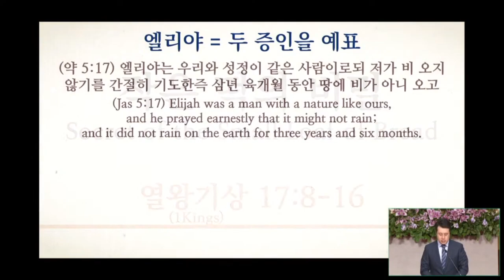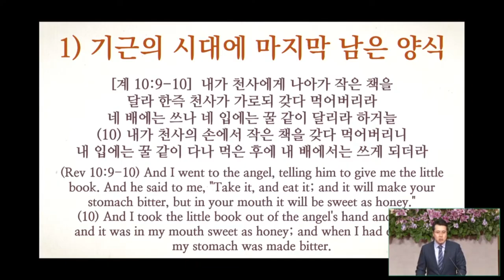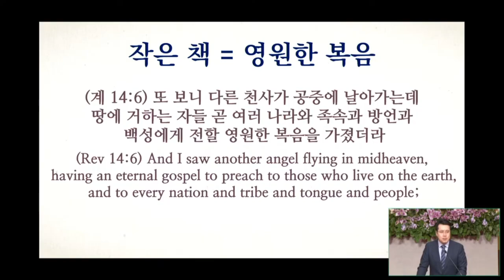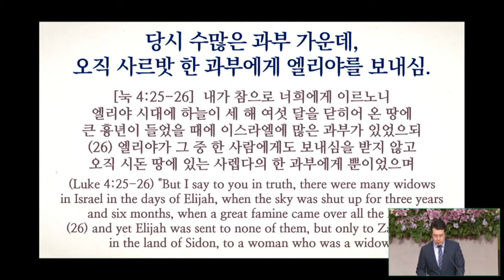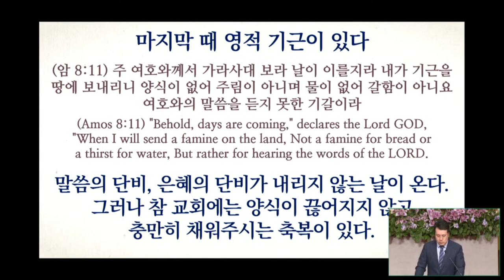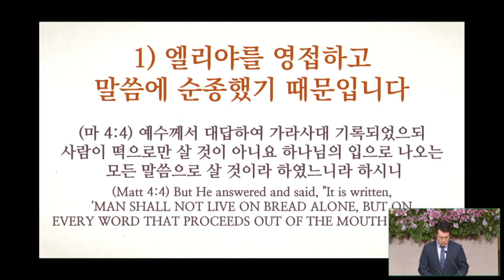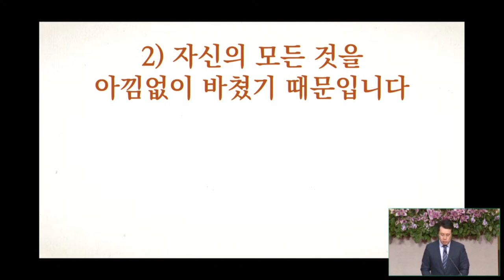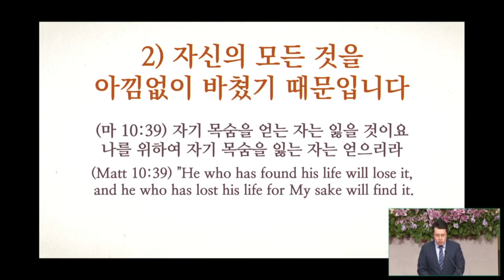04/14/2021 | 작은 떡의 비밀 | 박진도 목사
제목: 작은 떡의 비밀
본문: 열왕기상 17:8-16
설교: 박진도 목사

✞ ABOUT NY EVERGREEN CHURCH 뉴욕 롱아일랜드 힉스빌에 위치한 늘푸른교회는 오직 예수 그리스도의 이름만을 높이는 교회 입니다. (빌립보서 1:20) 늘푸른교회 오직 성경만을 하나님의 말씀으로 철두철미하게 믿는 교회 입니다. 늘푸른교회는 오직 예수님이 우리를 사랑하심과 같이 서로 사랑하라는 예수님의 새 계명을 지키는 교회 입니다. (요한복음 13:34) 더 자세한 사항은 교회 홈페이지 방문해 주세요.